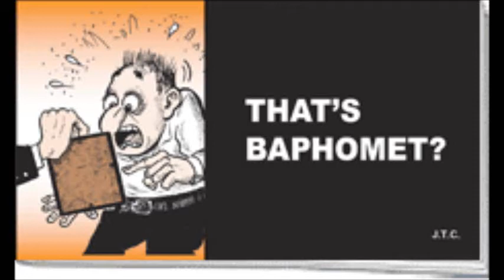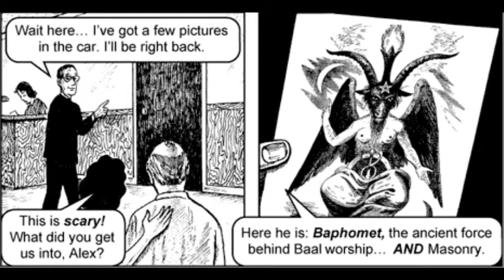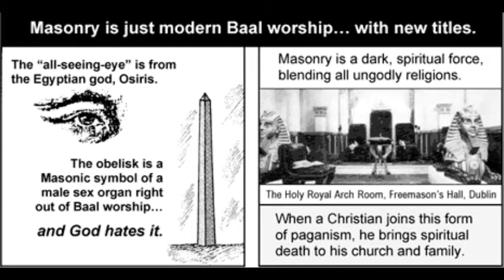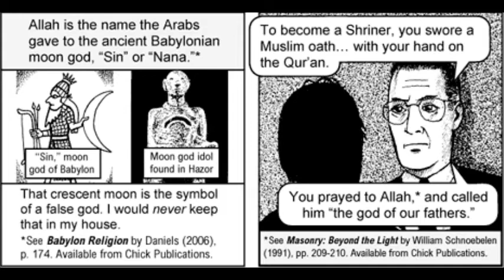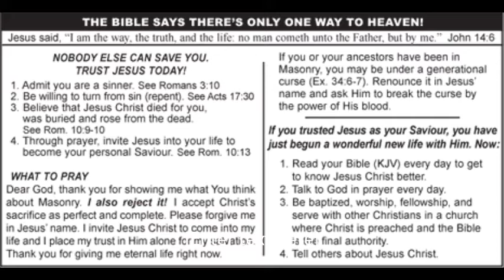Masons - That's Baphomet